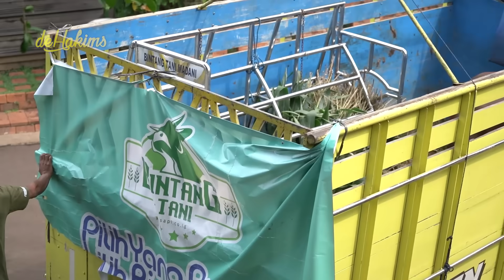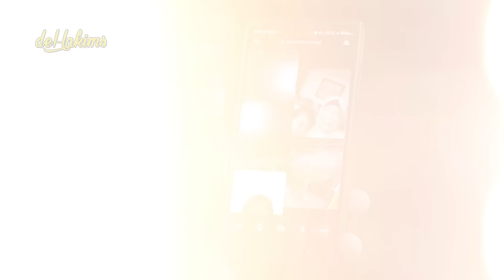LENGKAP TOTAL TUJUH SAPI ❗ BUKTI UCAPAN ADALAH DOA ❗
Assalamualaikum guys
Sapi ketujuh sudah dirumah gue
Jumpa fans terakhir hari ini
campur aduk rasanya..